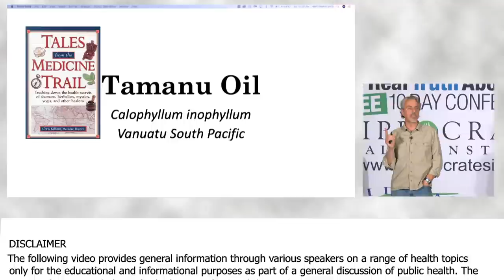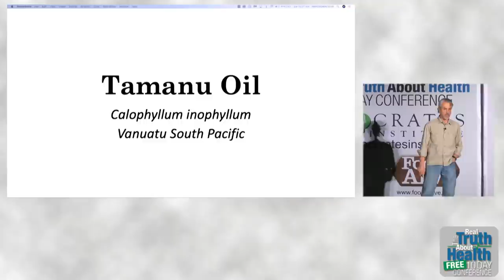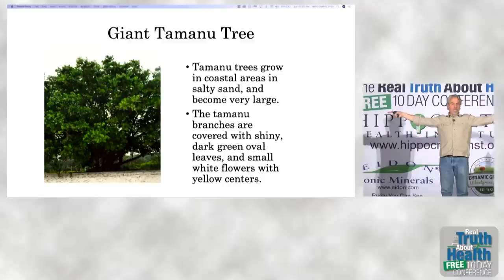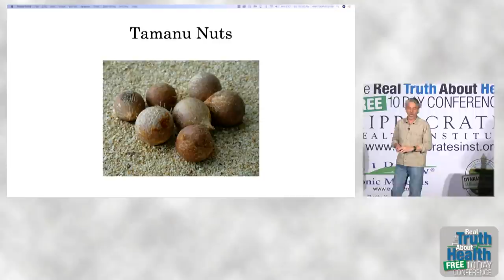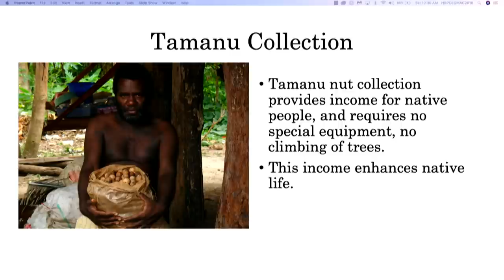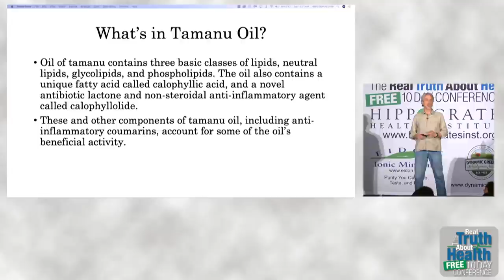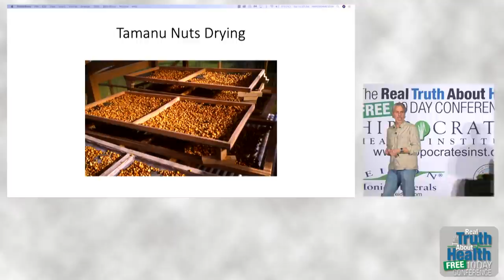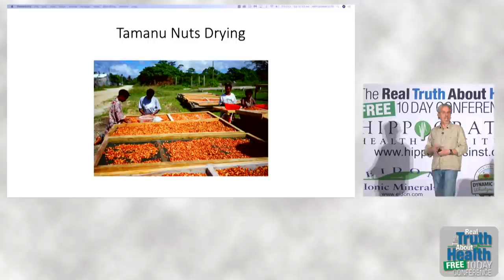The #1 Skin Healing Substance Of Any Kind On Planet Earth - By Author Chris Kilham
Chris Kilham is a medicine hunter, author and educator. The founder of Medicine Hunter Inc., Chris has conducted medicinal plant research in over 45 countries. Chris works with companies to develop and popularize traditional plant-based food and medicinal products into market successes.
of audiences.